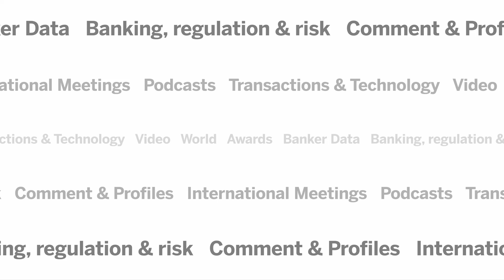Diego Labat, governor, Banco Central del Uruguay - interview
Diego Labat, governor of the central bank of Uruguay, speaks with Latam editor Barbara Pianese about the country’s monetary policy and appreciating currency.